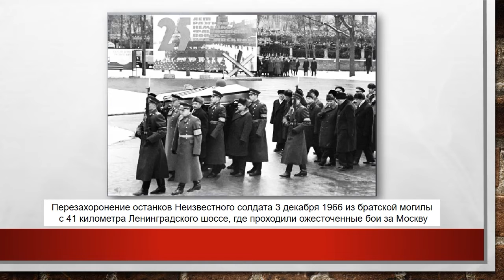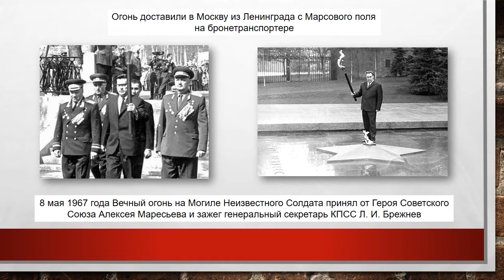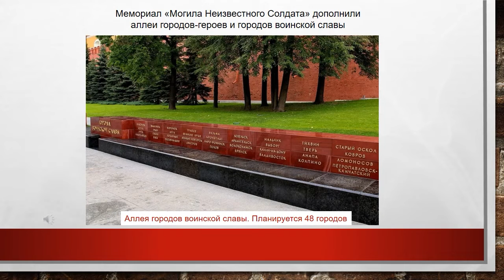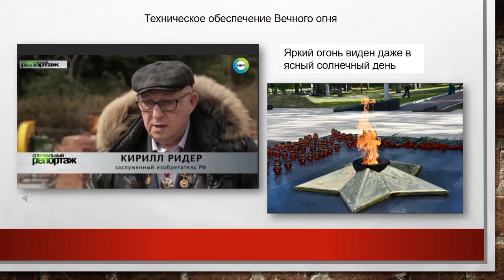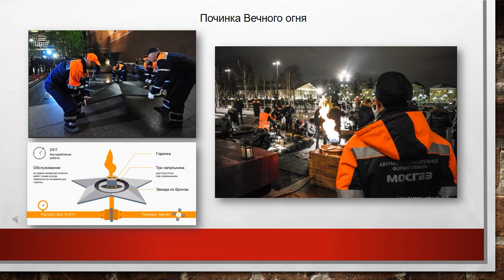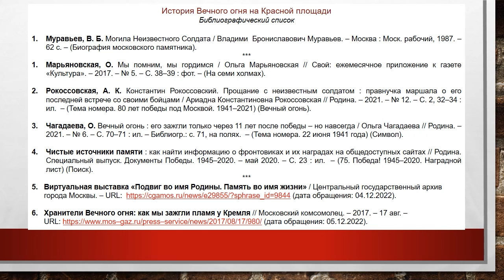История Вечного огня на Красной площади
Центральная городская библиотека им. М. В. Ломоносова рассказывает о постоянно горящем огне, символизирующем торжественную память народа о павших героях, борцах за свободу, за честь Родины. Мероприятие приурочено ко Дню Неизвестного Солдата.